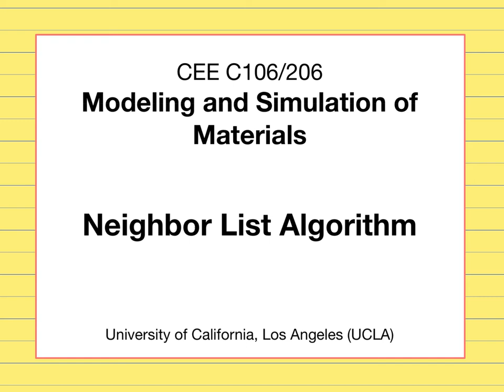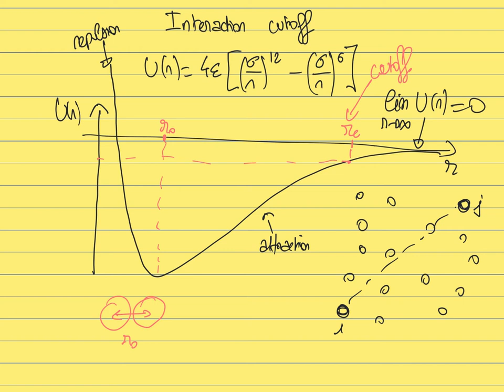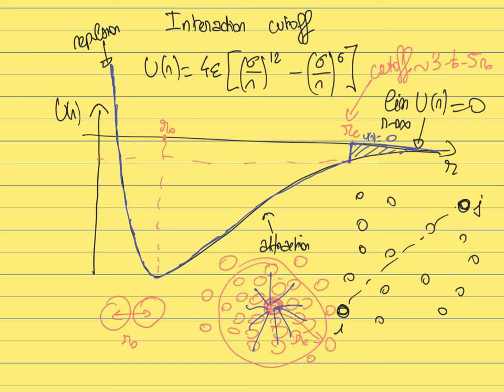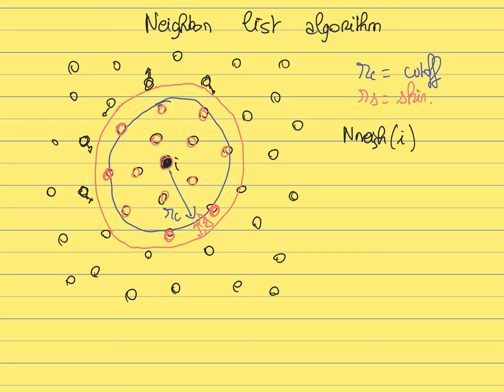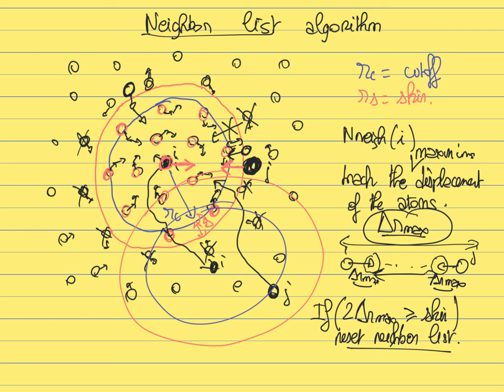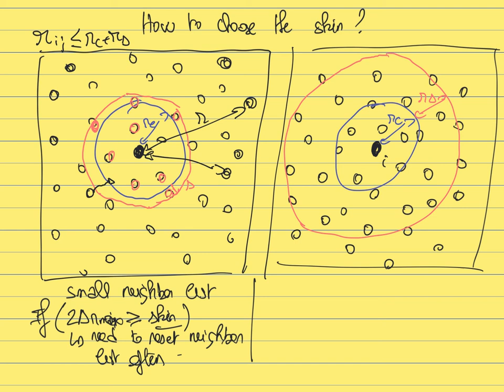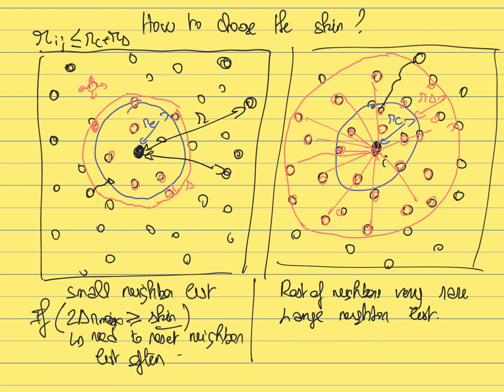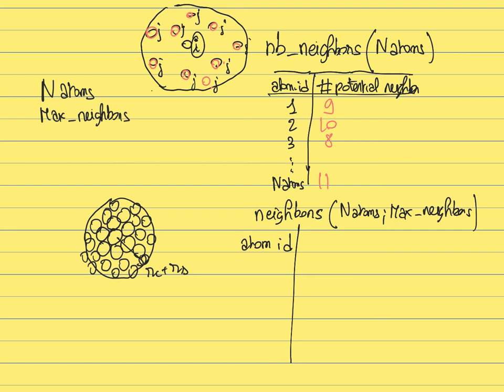Neighbor list algorithm in molecular dynamics simulations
In this lecture, we discuss how to improve the computational efficiency of molecular dynamics (MD) simulations by using the neighbor list algorithm to reduce the number of times both the distance and interaction energy between pairs of atoms need to be computed.